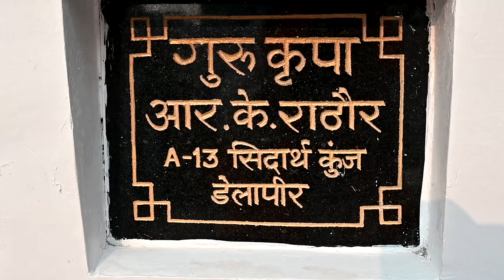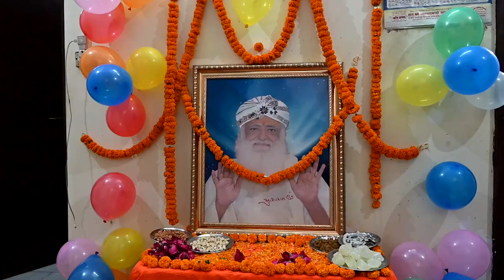पूज्य गुरुजी मिले तो ऐसा लगा मानो भगवान मिल गए । बरेली में बापूजी की जय जयकार, निंदकों की बोलती बंद।